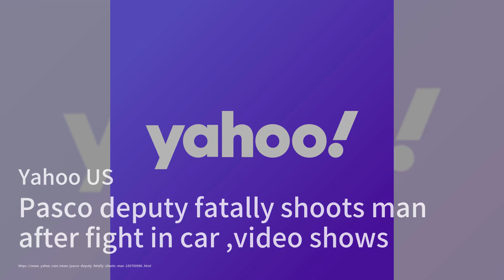VW is reviving a storied American brand to sell electric SUVs；Suspect captured after two-day manhunt